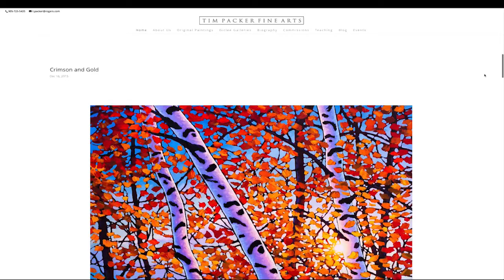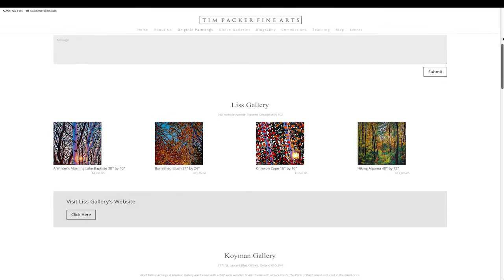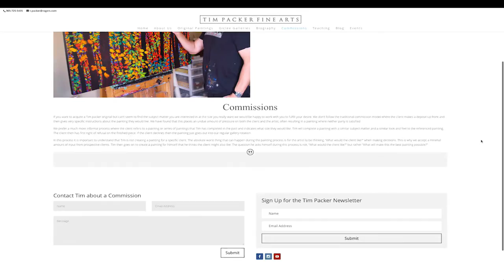2015 Recap, and Some Exciting Plans for 2016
Tim recaps many of the events from 2015, and details some of the plans for the business we have for 2016.